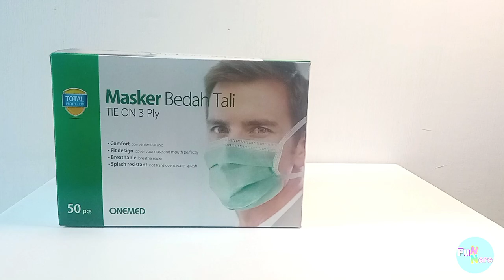Cara Memakai & Melepas Masker Bedah/ Medis | SKILLS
Keterampilan memakai & melepas masker bedah/ medis merupakan hal dasar yang harus dikuasai oleh setiap tenaga kesehatan. Dengan pemakaian masker yang tepat, dapat melindungi tenaga kesehatan dalam penyebaran penyakit melalui udara.